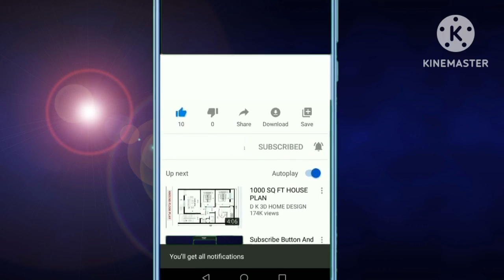The summary of the Holy Quran خلاصہ قرزن پارہ نمبر 4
Summary of the Quran is written by Islamic scholar Hazrat Maulana Saleem Sheikpuri already taught the people a summary of the Quran in different mosques in Karachi belonging to Ahelesunat jam I read his book and make video on his original material without any word addition in the whole video only because it very useful for those who were very busy in life and can't read and understand quran pak in whole life so I made a video for them it's easy to understand and they can listen and understand Quran during driving, working, etc I hope you will remember me in your prayers, Ameen, ‎@pakistantravelingpassion

 قرآن کا خلاصہ اسلامی اسکالر نے لکھا ہے حضرت مولانا اسلم شیخپوری پہلے ہی کراچی کی مختلف مساجد میں اہلسنت جام سے تعلق رکھنے والے لوگوں کو قرآن کا خلاصہ پڑھا چکے ہیں میں نے ان کی کتاب پڑھی اور پوری ویڈیو میں بغیر کسی لفظ کے اضافے کے اس کے اصل مواد پر ویڈیو بنائی۔  صرف اس لیے کہ یہ ان لوگوں کے لیے بہت مفید ہے جو زندگی میں بہت مصروف تھے اور پوری زندگی قرآن پاک کو پڑھ اور سمجھ نہیں سکتے تھے اس لیے میں نے ان کے لیے ایک ویڈیو بنائی ہے جس کو سمجھنا آسان ہے اور وہ ڈرائیونگ، کام وغیرہ کے دوران قرآن سن اور سمجھ سکتے ہیں۔  امید ہے آپ مجھے اپنی دعاؤں میں یاد رکھیں گے، آمین، @pakistantravelingpassion